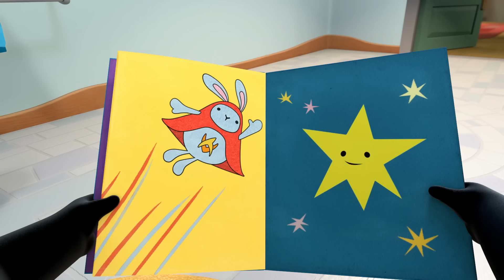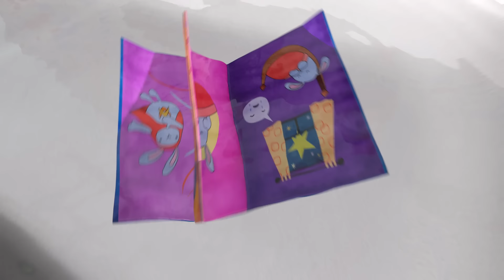Bing Bunny USA | 5 x EPISODES | Bing and Friends - USA TV 🇺🇸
Featuring Bing full episodes: Picnic, Ducks, Voo Voo, Dressing Up & Fireworks.

00:00 Picnic
06:33 Ducks
13:06 Voo Voo
19:39 Dressing Up
26:12 Fireworks

Bing! The global hit television series which supports healthy child development.

Bing’s an authentic pre-schooler who’s enthusiastic to try new things and sometimes runs into a small bump! Bing is written and produced by an internationally award-winning team, with input from specialist educational and child-development experts. The series focuses on the big stories in life’s little moments, and is designed to help young children enjoy healthy social and emotional development.

Celebrating the noisy, joyful, messy reality of pre-school life, Bing stories cover the everyday dramas that all young children and the grown-ups in their lives will recognise. Join Bing as he learns about the value of sharing and that you can’t grow down, you can only grow up.